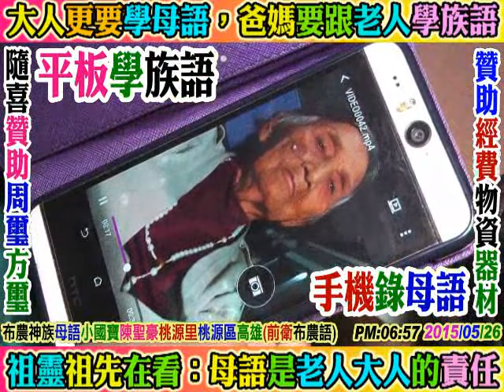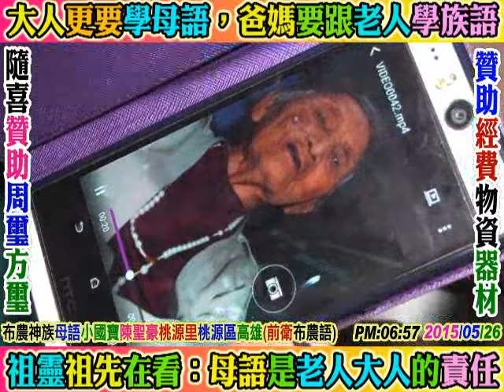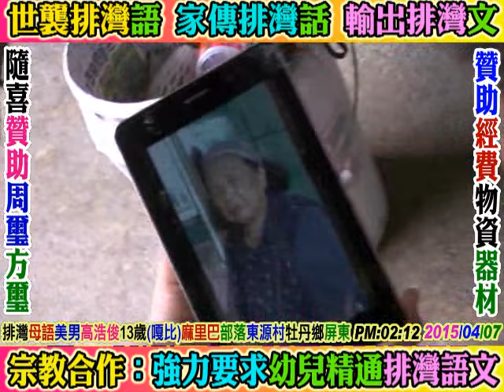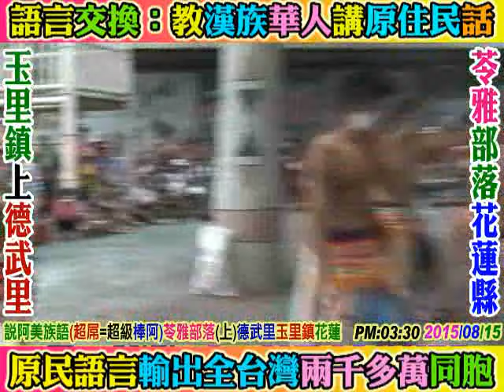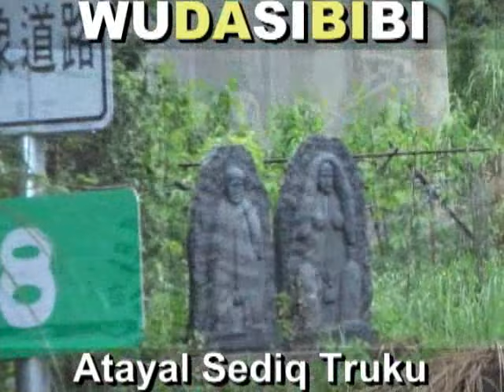2015 12 26 泰雅族語人文頻道：第二集NO2：四季村訂婚獻豬(殺豬)祭祖，宗親家族合作。大同鄉宜蘭(老人大人要強迫兒女子孫精通說泰雅語，以敬天謝祖謝靈)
(無大思比比語言中心)。四季國小。歡迎各方好友贊助無大思比比獨立工作室，自由藝術創造宮房，食品物資宅配寄送，小額經費支持贊助(ATM轉帳劃撥)，攝影器材及電腦周邊設備贊助. 等等。感謝。(強迫子孫兒女說族語：母語運動，族語體育，以敬天謝祖謝靈)教育立國：青年要精通泰雅語，深造樂器樂理，創作泰雅流行金曲，大泰雅文化於天下)。全球泰雅星光大道，泰雅好聲音。賽德克族=泰雅族=太魯閣族。手機：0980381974。無大思比比(生命)自由藝術創造宮房：全程錄影記錄，結婚(殺豬+迎娶+婚禮+喜宴全程紀錄)+新娘歸寧+小孩滿月+長輩大壽+幼兒周歲+新屋落成+殺豬祭祖+家庭家族全家福. 等等，部落人文影像記錄保存及回憶，歡迎周璽方璽=比黑-杜米-巴辣思。母語姻親：女婿及媳婦都愛學愛說太魯閣語以及布農族語，以孝敬公婆謝天敬祖)(網路非營利)，請將部落藝術生活語言人文影片多多轉貼，連結，分享給您的朋友及社團感恩，數位分享，原民族群語言文化輸出。臉書：周璽方璽(父親：周鵾先生，母親：方初妹女士)。方璽個人獨立自由影像紀錄工作室(網路影像數位分享，非營利)，歡迎隨喜贊助(一元不嫌少)，方璽個人郵局帳戶：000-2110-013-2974。賴Line ID：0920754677。方璽個人影音製作網站YOU TUBE：搜尋無大思比比，或搜尋周璽方璽，或搜尋wudasibibi，或搜尋freeboyman5。太魯閣族萬榮鄉。支亞干部落，北林國小，見晴國小，萬榮國小，萬榮國中。景美村+崇德村+富世村+和平村+澳花村+碧候村(武旺)